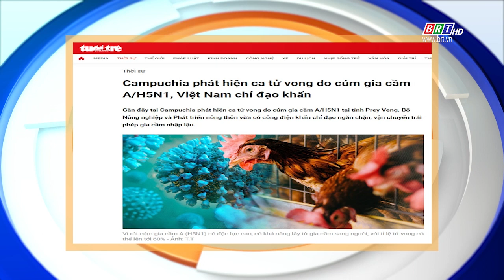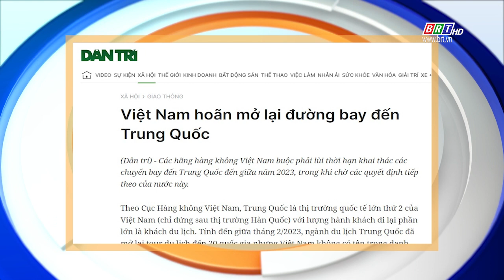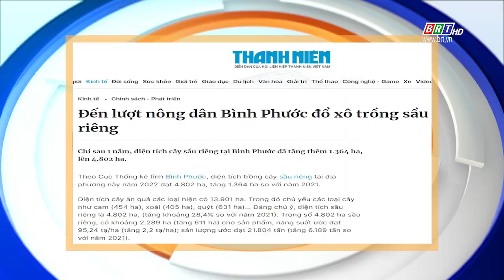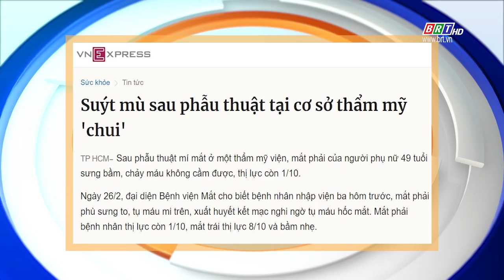Tiêu điểm báo chí 27/2/2023 | BRTgo